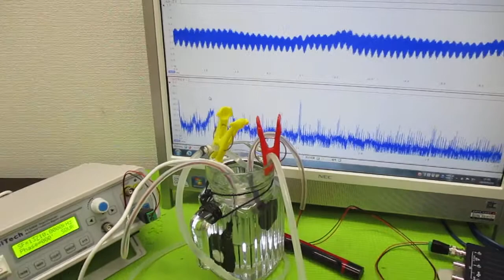ポータブル超音波洗浄器を利用した音響流制御 ultrasonic-labo